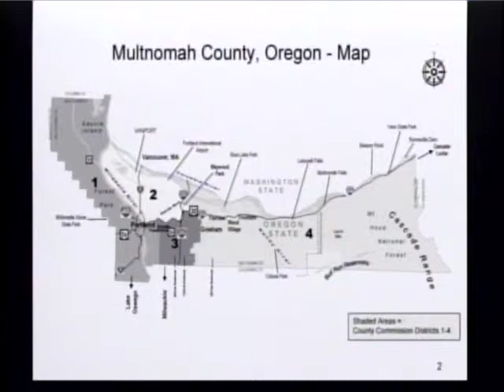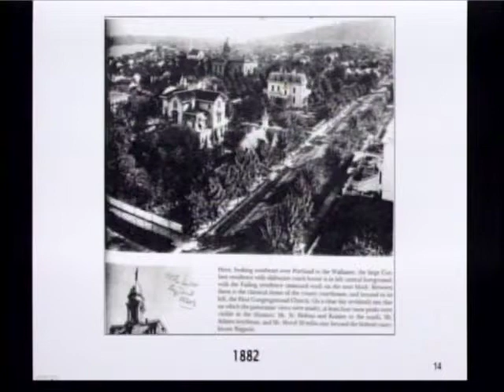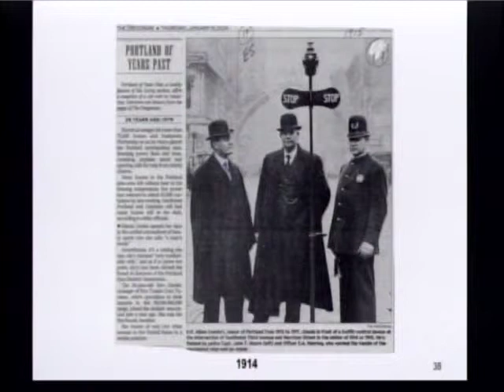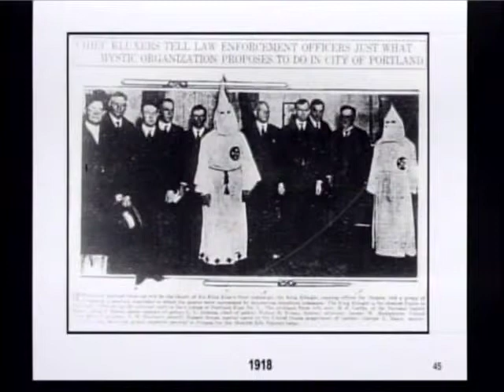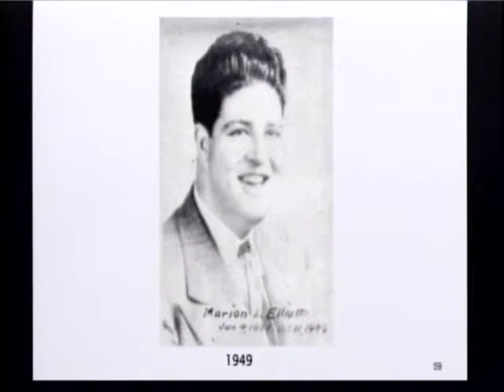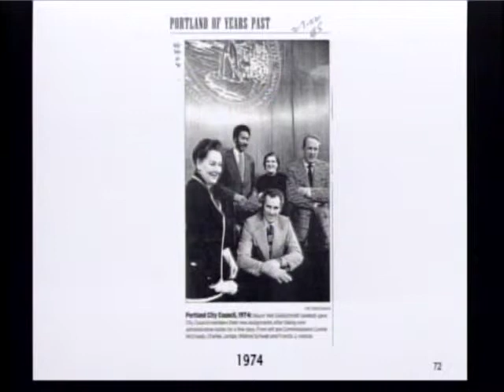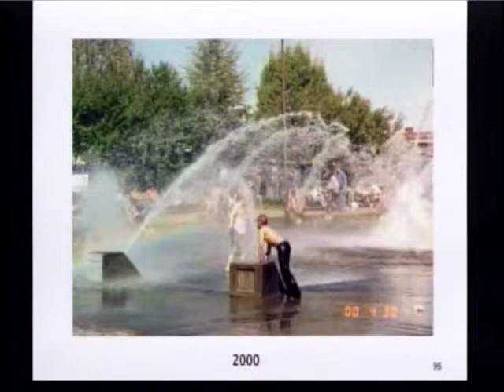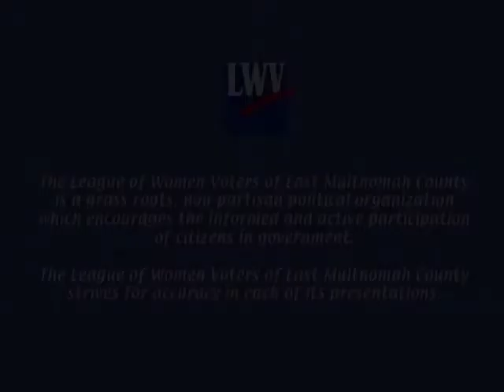LWV EMCO Lunch - 4/9/13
Author Jewel Beck Lansing visits the MetroEast studio to discuss history, books, and politics.